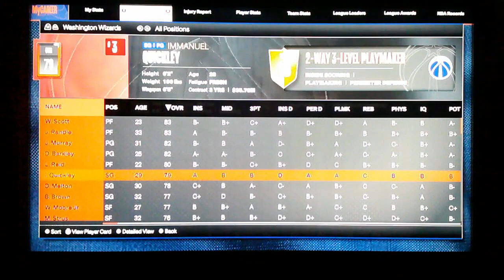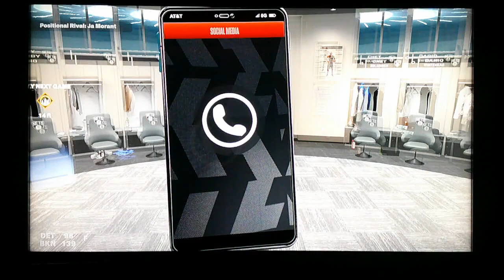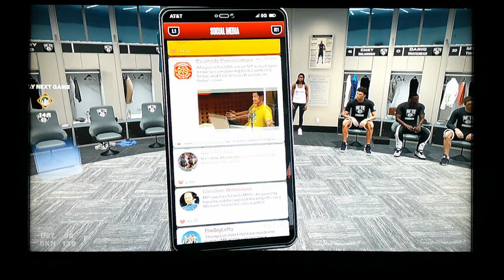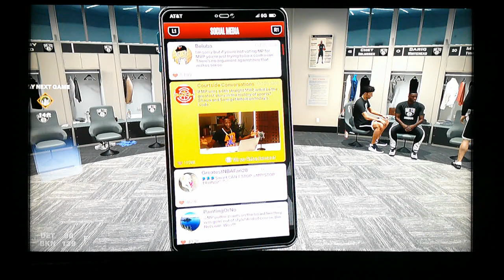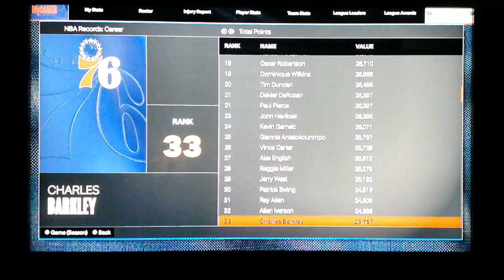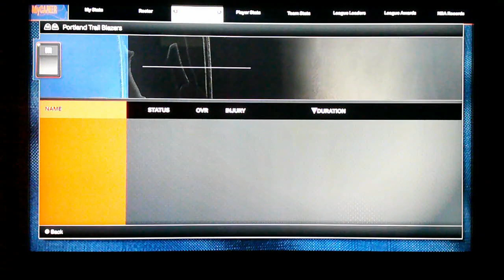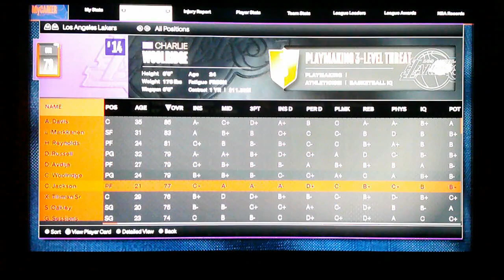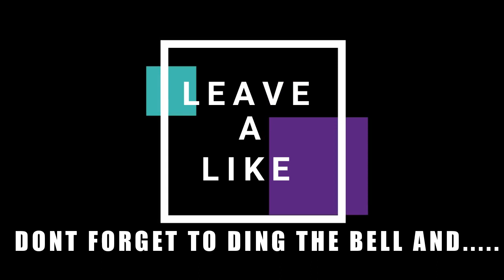NBA2K24 MY CAREER ROBBY BINO 1ST GAME OF THE SEASON WITH OUR NEWLY FORMED SUPERTEAM!!!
MY CAREER ROBBY BINO WITNESS THE GOAT!!!

DONT FORGET TO DING THE BELL!!
AND COMMENTS ARE ALWAYS WELCOME!!!